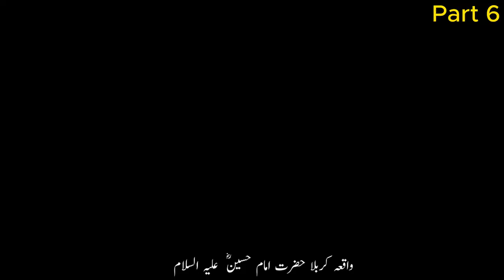The Inspiring Life Journey of Hazrat Imam Husain (RA): "A Tale of Faith and Wisdom" Part | 06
Islamic Studies,
Islamic Beliefs,
Quranic Verses,
Quran Recitation,
Quran Translation,
# Islamic Values,
# Islamic Practices,
Islamic Knowledge,
Quranic Guidance.